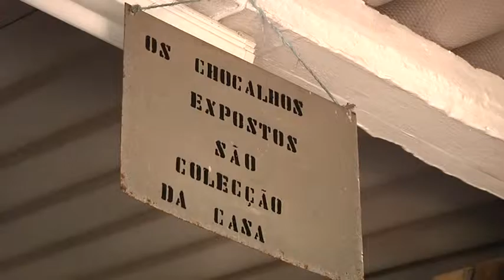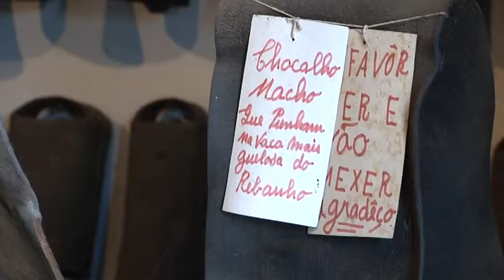Ameaçado de extinção, fabrico de chocalhos quer ser Património da UNESCO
Os chocalhos marcaram o ritmo do mundo rural durante décadas, como uma espécie de “GPS do gado”, mas caíram em desuso e o seu fabrico artesanal, em Portugal, está à beira da extinção, restando poucos mestres chocalheiros.